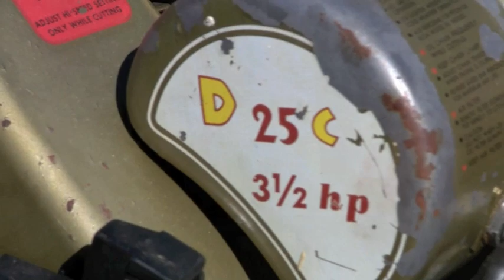Bondens dag, Dala-Husby 2010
Hästplöjning, gamla skogsmaskiner, smide, veterantraktorplöjning och antika motorsågar på Bondens dag vid Husby bygdegård.